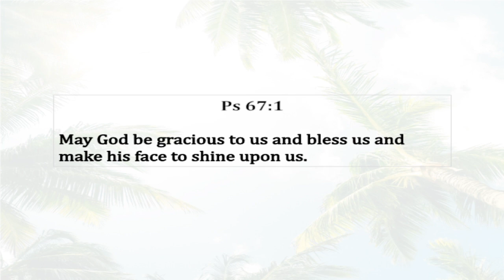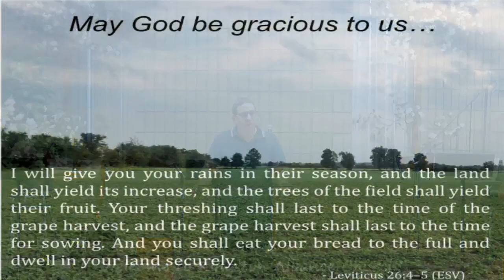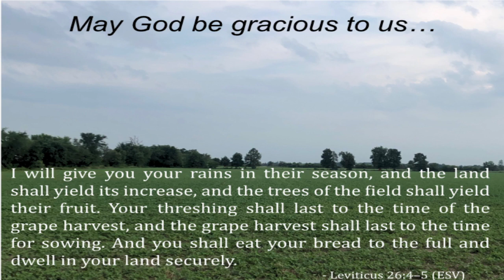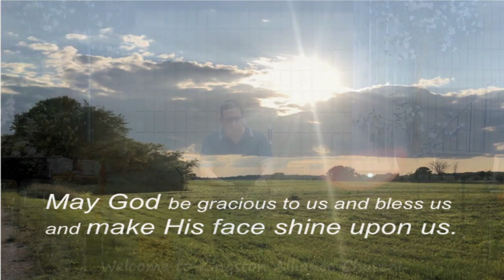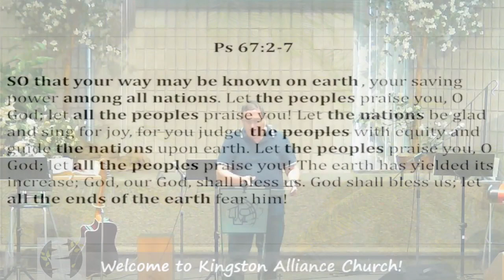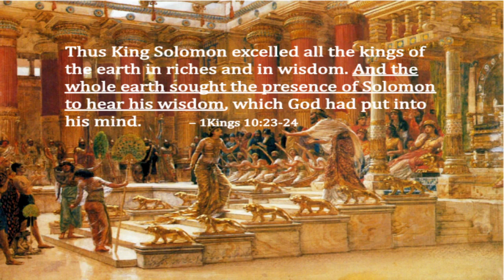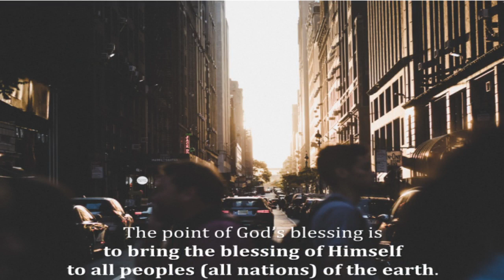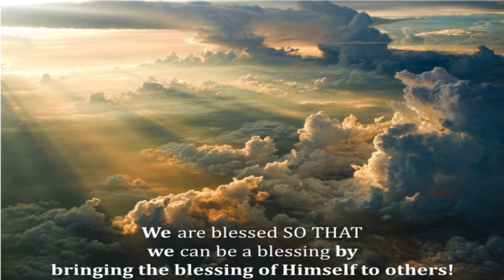The Point - Ps 67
God has put His blessing upon us. In this message, Pastor Marcus unpacks WHY God blesses us!